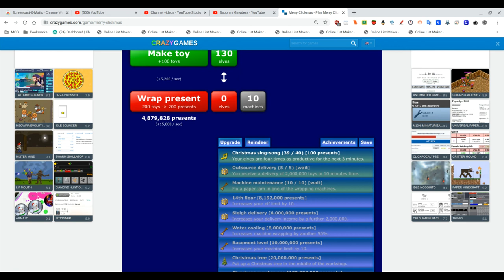Merry Clickmas [Part 15]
About half a month in and we've been getting progressively bigger!